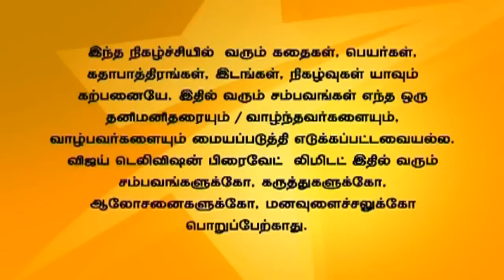Saravanan Meenatchi 12/29/14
சரவணன் மீனாட்சி!
Thamizh scolds Soundharya as she is not ready for Thanga Meenatchi's marriage. Arunachalam comes to visit Thamizh. Priya argues with Sakthi Saravanan and asks him to marry her. Priya files a complaint against Sakthi Saravanan.
மீனாட்சியின் திருமணத்திற்காக புறப்படவில்லை என்று சௌந்தர்யாவை தமிழ் கடிந்து கொள்கிறார். அருணாச்சலம் தமிழ் வீட்டிற்கு வருகிறார். சக்தி சரவணனிடம் தன்னை திருமணம் செய்து கொள்ளும்படி பிரியா வாக்குவாதம் செய்கிறாள். மேலும் பிரியா சக்தி சரவணன் மீது காவல் நிலையத்தில் புகார் கொடுக்கிறாள்.